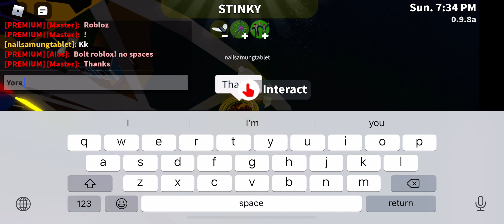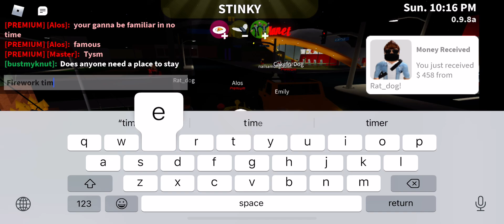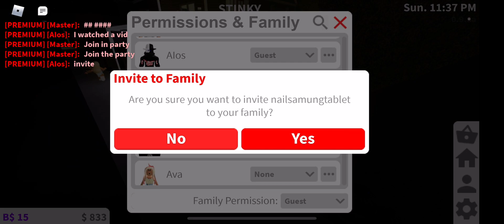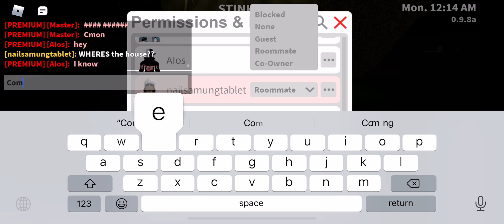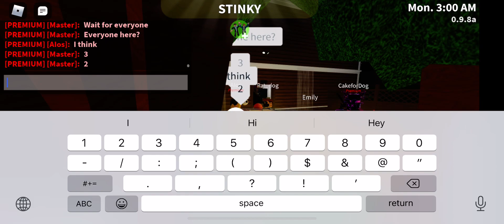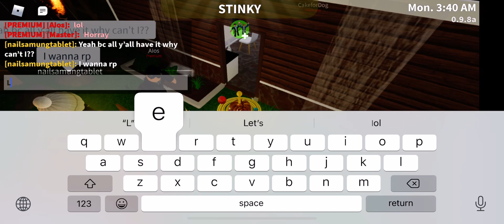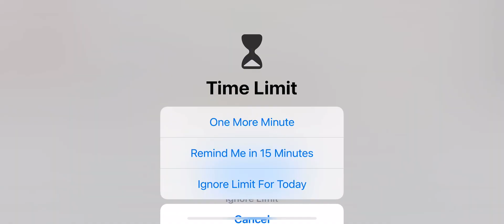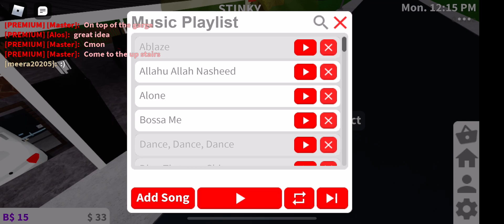Hanging OUT WITH FANS IN BLOXBURG PARTY!!!!